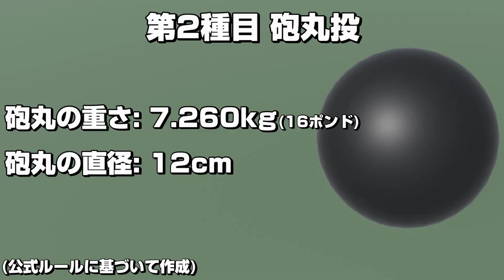[Human: Fall Flat] #52 3種の投てき競技でボブの肩の強さ発覚!?